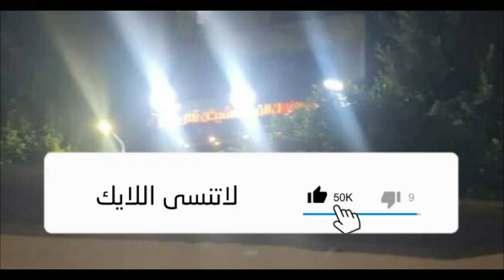عاجل..تفاصيل سقوط أجسام كوبري من «مقطورة» أعلى «ثروت بالجيزة».. وأضرار في السيارات (صور)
حادث, حوادث اليوم, اخبار الحوادث, اخبار الحوادث الان, اخبار الحوادث اليوم, حوادث اليوم السابع,
اليوم السابع بلس, مصراوى, المصرى اليوم, عاجل, الان, اليوم السابع اخبار عاجلة الان,
اخبار حوادث اليوم السابع عاجل, حوادث الطرق,  حادث مرورى,